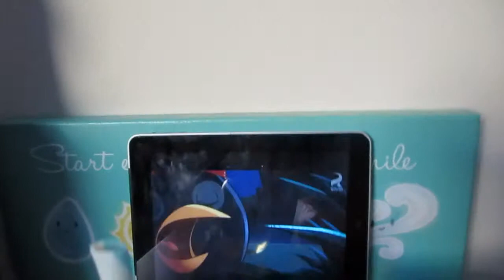Bad Apple [9/9/14] Vlog 062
Disappointed with the apple live stream and spent some time with Kenji.